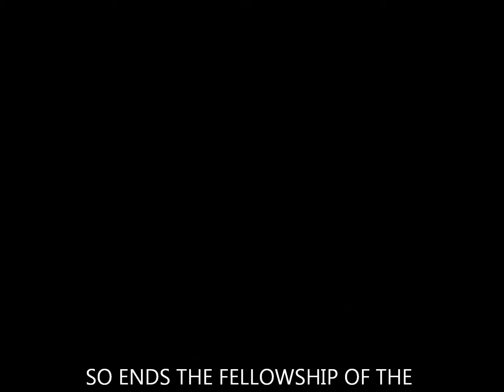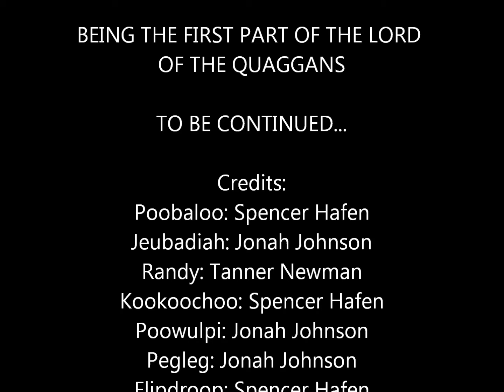The Fellowship of the Cabbage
Lord of the Quaggans - Part 1